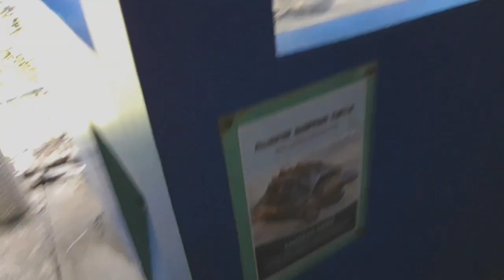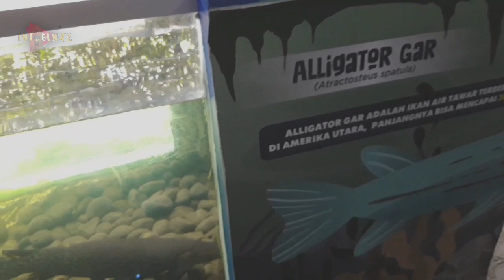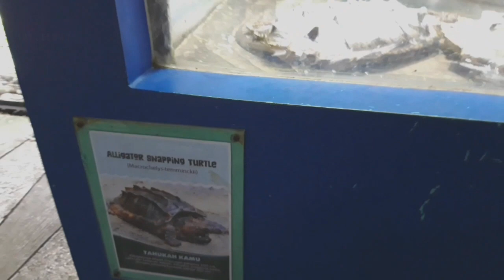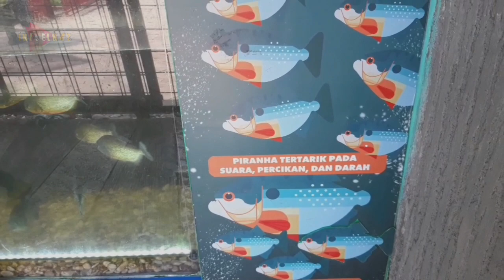Mengenal Dunia Air Monster Aquarium CIMORY Riverside | VLOG 2 ELNAZ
Hy guys, Kalian sudah tau belum kalau Dunia Air itu banyak Hewan Unik, Lucu, Aneh, bahkan Buas.

Nah pada vlog ke 2 Elnaz ini, Elnaz bakalan ngajak temen temen buat kenalan dengan satwa air di MONSTER AQUARIUM, yang ada di CIMORY RIVERSIDE, Puncak Bogor.

Buat temen temen yang penasaran dan pengen mengenal dunia satwa air, yuk ikuti keseruan Elnaz kali ini.

Makasiiiii